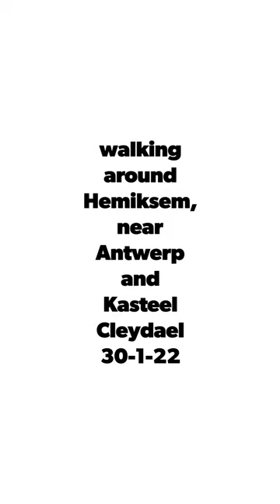Cleydael Castle in Hemiksem, België.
So much old world architecture to see in this once busy village beside the river Scheldt. The castle was surrounded by a moat with what was once a drawbridge with a huge doorframe with windows that matched the old doorframe.